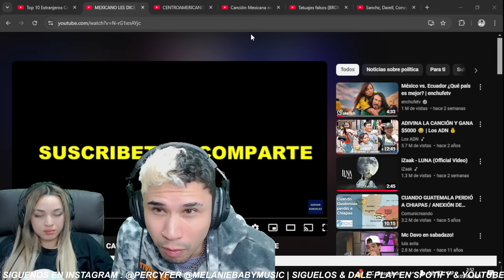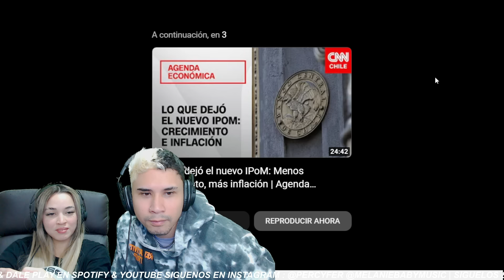MEXICANO LES DICE EN SU CARA A CENTROAMERICANOS QUE JAMÁS SE COMPARARÁN CON MÉXICO🇲🇽|| 🇻🇪🇵🇪 REACCIÓN